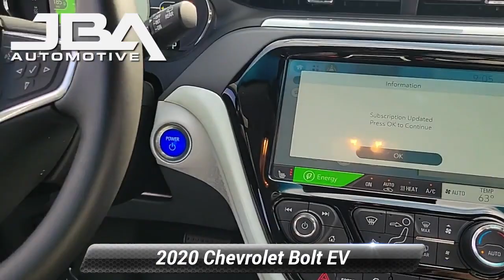Used 2020 Chevrolet Bolt EV Premier, Glen Burnie, MD 15987a